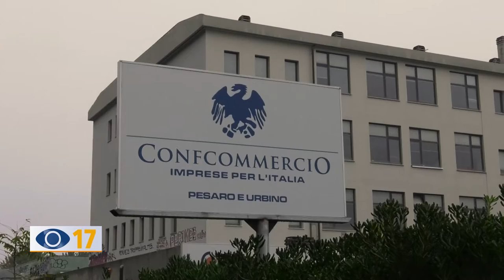Varotti replica ai ristoratori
Il direttore provinciale di Confcommercio Amerigo Varotti replica alle accuse mossegli da alcuni rappresentanti di Ristoritalia di aver chiuso loro le porte in faccia:  “Resto sorpreso e allibito - ha detto il direttore - non è stata fatta alcuna richiesta”.